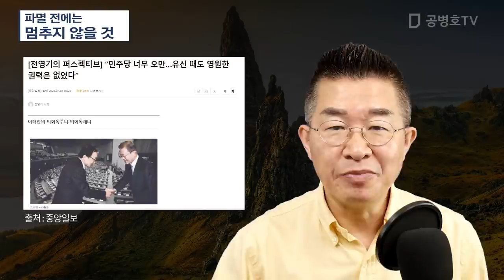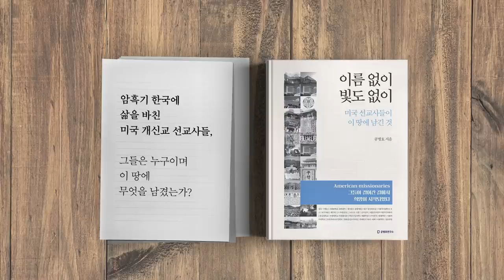파멸 전에는 / 멈추지 않을 것 [공병호TV]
[광고]

Bitcoin : 3MTW849AkP2ftLeSK2teZHMmzLu7Z83s9U

참고자료
1. [전영기의 퍼스펙티브] “민주당 너무 오만…유신 때도 영원한 권력은 없었다”, 전영기, 중앙일보, 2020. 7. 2